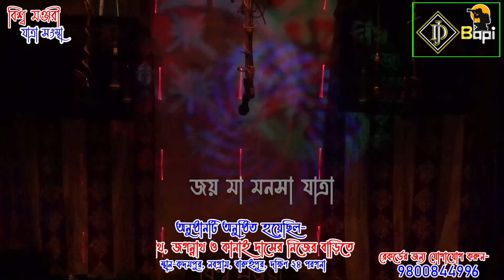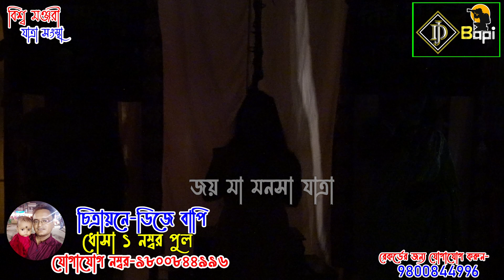Monosa Mayer Gaan ! 9933354738 ! নয়াবাজার !! Bishwa Monjuri Jatra Sangsta !! Dj Bapi 20